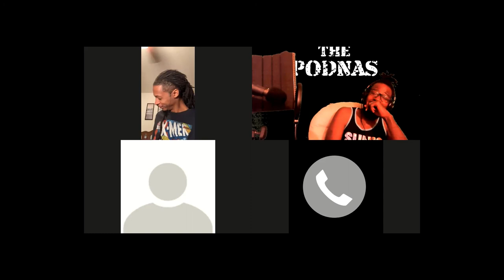Phace's Man Laws: 3rd Edition | The Podnas Podcast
Phace gives an updated list of his man laws to guide Black men...what man laws did we miss??